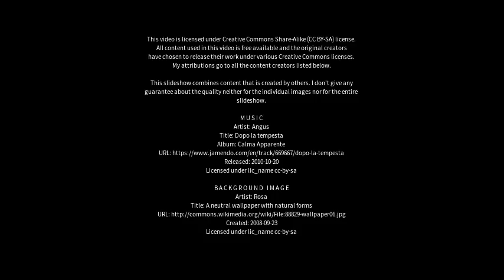Best places to visit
Best places to visit - North Lakhimpur (India) Best places to visit - Slideshows from all over the world - City trips, nature pictures, etc.